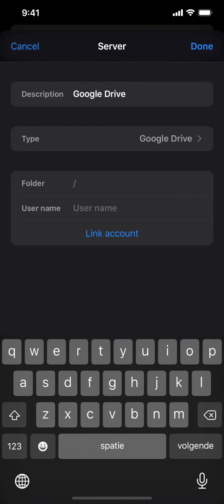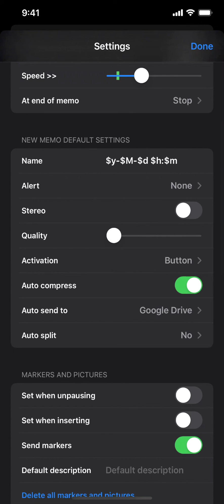How to connect Audio Memos with Google Drive on your iPhone / iPad and send recordings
This video explains how to setup Google Drive in Audio Memos.

When the setup is done, you can directly send recordings from Audio Memos to Google Drive.

Get Audio Memos on your iPhone, iPad and Apple Watch